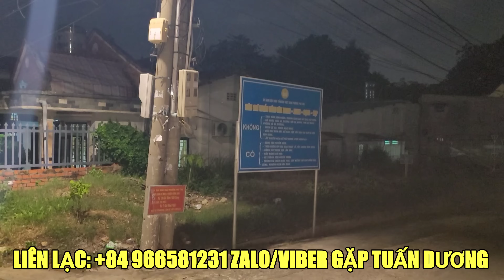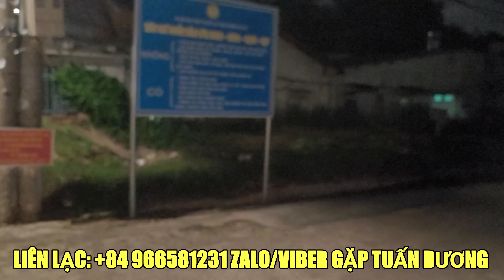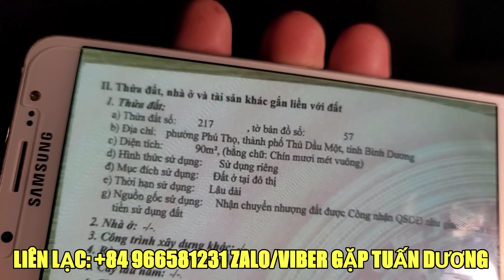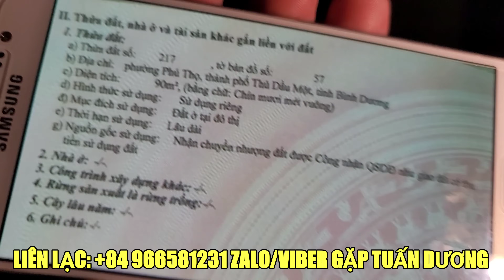(ĐÃ BÁN) BÁN NHÀ 3 TẦNG MẶT TIỀN RỘNG 12M XE HƠI NGỦ TRONG NHÀ DIỆN TÍCH ĐẤT 90m2 GIÁ 3,3 TỶ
BÁN NHÀ 3 TẦNG MẶT TIỀN RỘNG 12M (2 MẶT HẺM) XE HƠI NGỦ TRONG NHÀ DIỆN TÍCH ĐẤT 90m2 GIÁ 3,3 TỶ